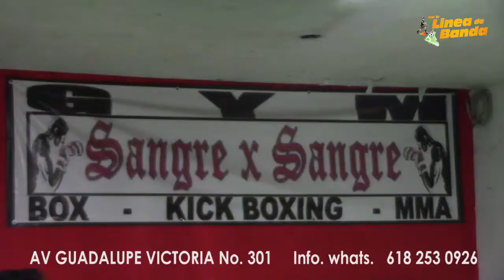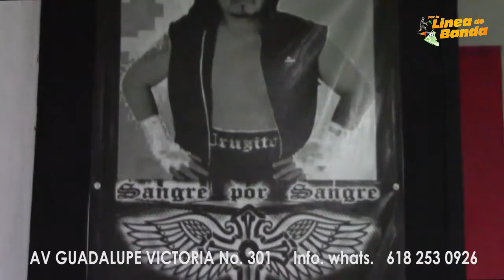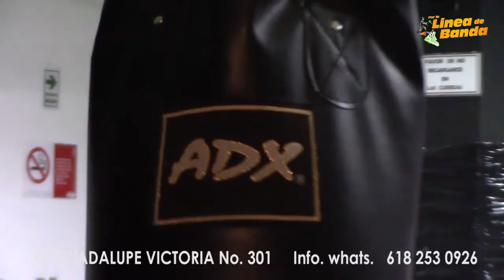CONOCE EL GYM SANGRE x SANGRE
Alfredo Sarmiento boxeador profesional y peleador MMA, nos invita a formar parte de la familia Sangre x Sangre, un gimnasio que cuenta con clases de box, kick boxing y artes marciales mixtas, con horarios matutinos y vespertinos.